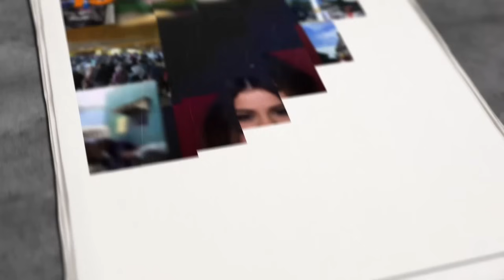Sering Merusuh, Siapa Yang Terkuat!? 7 Fakta Olo Panggabean vs Jendral Nasution Pendiri IPK vs PP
Organisasi Ikatan Pemuda Karya (IPK) dan Pemuda Pancasila (PP) merupakan dua dari sekian organisasi yang mampu bertahan dari dulu hingga sekarang. Diidrikan dengan tujuan memberdayakan para pemuda, nyatanya dalam perjalanan IPK dan PP justru tak lepas dari kontroversial, bahkan diantara dua organisasi ini memiliki sejarah dan kisah kelam yang tak bisa dilepaskan dari ingatan.

Namun tak banyak yang tahu 2 tokoh pendiri dari dua organisasi paling tenar di Indonesia ini. Kira-kira bagaimana latar belakang serta kekuatan dua sosok pentik IPK vs PP ini?